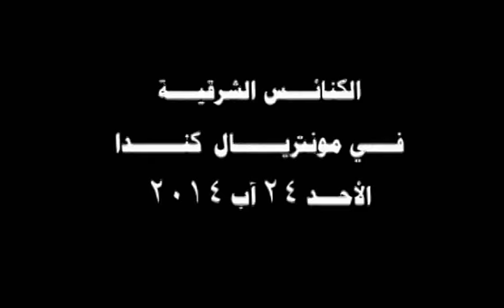قصيدة نون بصوت الأب كميل إسحق في مسيرة تضامناً مع مسيحيي العراق والشرق الأوسط - الأحد 24 آب 2014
Father Kamil Ishak for christians of Middle East and Irak

قصيدة "نون" من ألحان وأداء الأب كميل إسحق
كلمات الأخ رشيد

كتبو علي بابى حرف النون .. كتبو أنى نصرانى ملعون
اخذوا مالى و حطموا فؤادى .. طردونى من أرض أجدادى
رحماك .. رحماك .. رحماك يارب هذا الكون .. نون

لم يرحموا أبى ولا امى ولا أولادى ..
ولا طفلا صغيرا يصرخ وينادى ..
فمسحت دمعى وسرت حيث سار الآخرون .. نون

أختصرونى ياوطنى في حرف النون
أستباحوا شقاء عمرى بحرف النون
نصرانيا وكافرا صرت انا في بلادى
هذا مافعلوا بالامس بأجدادى .. نون

كل ماسلتم من اجل إيمانى يهون
فإيمانى في القلب كالكنز المكنون
ثمنه دماء دفعها أبائى وأجدادى
لن ابيعه حتى لو واجهت كل الأجناد

سأبقى مسيحيا حتى لو كتبتم ألف نون... ألف نون